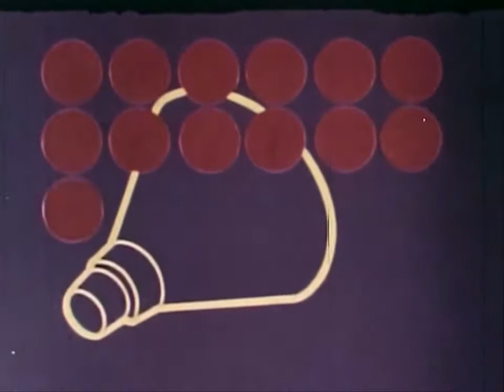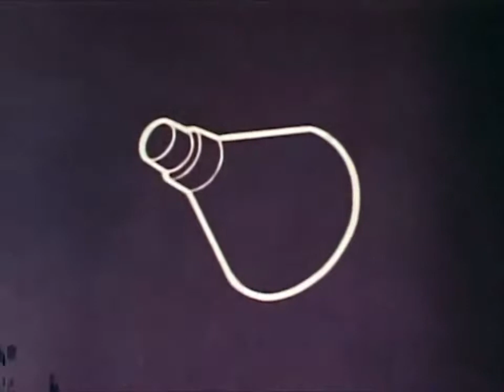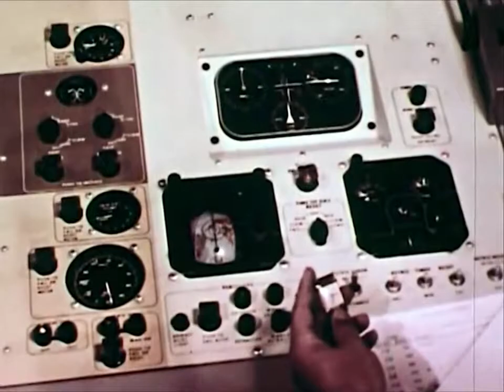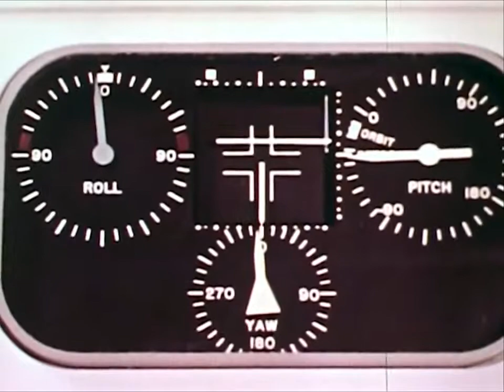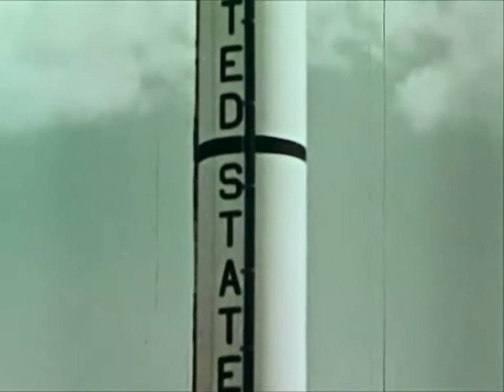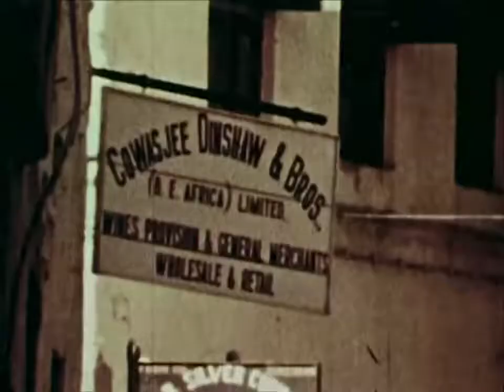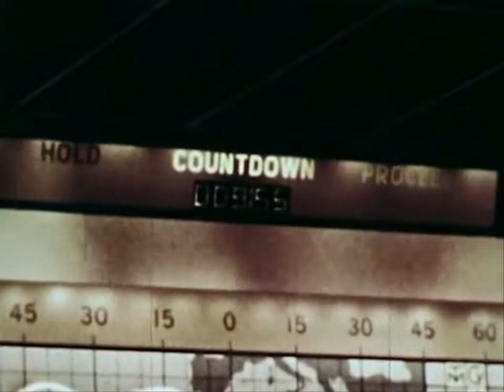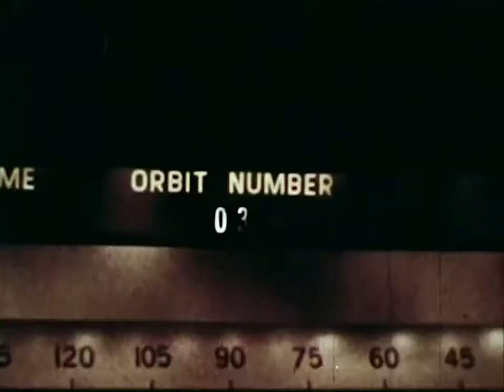The Mastery Of Space